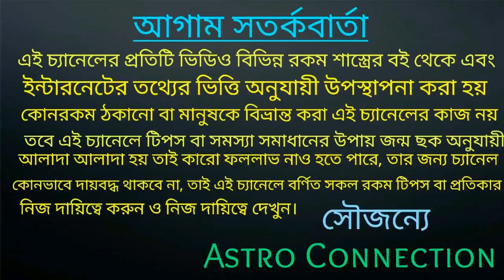দোল পূর্ণিমার দিন পার্থিব সুখ পেতে এই মহা টোটকা টি করুন।জীবন বদলে যাবে।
বন্ধুরা এই ভিডিওতে আমি বলেছি দোল পূর্ণিমার দিন পার্থিব সুখ পেতে ভিডিওতে বলা মহা টোটকা টি অর্থাৎ মহা উপায়টি করুন যা আপনার জীবনকে বদলে দেবে